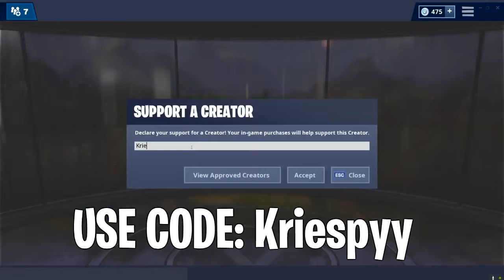Streamers *FIRST* Game In SEASON 8! *NEW* Locations, Items, Skins & PINGS In Fortnite